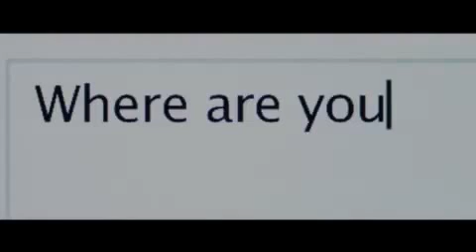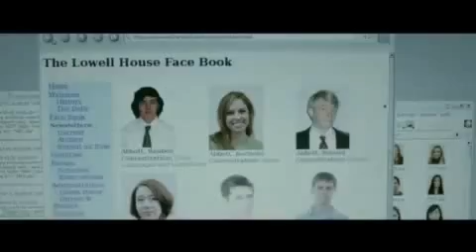The Social Network - Bande annonce - Film Facebook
Facebook is a social networking website launched in February 2004 that is operated and privately owned by Facebook, Inc., with more than 500 million  active users in July 2010.

Le 21 janvier 2010, un livre non-officiel est publié, retraçant l'histoire de la naissance de Facebook, depuis l'université de Harvard en 2003 jusqu'au courant de l'année 2009. Le film The Social Network (ou Le réseau social au Québec), retraçant la création de « The Facebook » à Harvard, sortira le 1er octobre 2010 dans les salles nord-américaines, et le 13 octobre 2010 dans les salles françaises. On compte maintenant 500 millions de membres.

Founded Cambridge, Massachusetts, United States
Founder Mark Zuckerberg
Chris Hughes
Dustin Moskovitz
Eduardo Saverin
Headquarters Palo Alto, California
Dublin, Ireland (headquarters for Europe, Africa, Middle East)
Seoul, South Korea (headquarters for Asia)
Area served Worldwide
Key people Mark Zuckerberg (CEO)
Chris Cox (VP of Product)
Sheryl Sandberg (COO)
Revenue ▲ US$800 million (2009 est.)